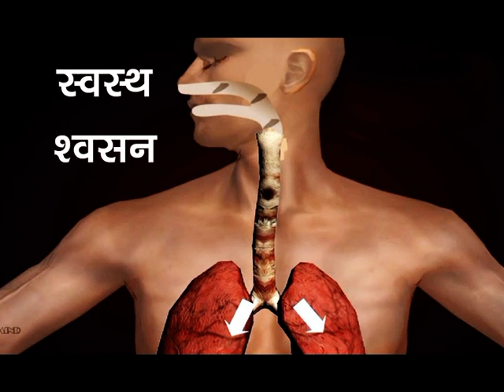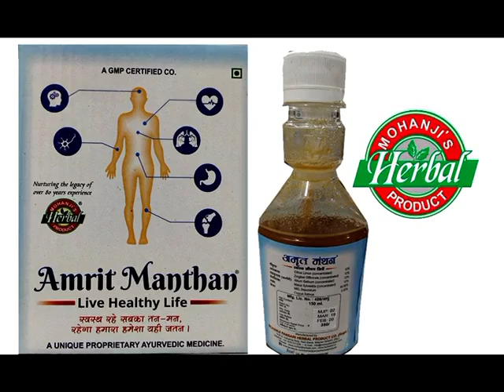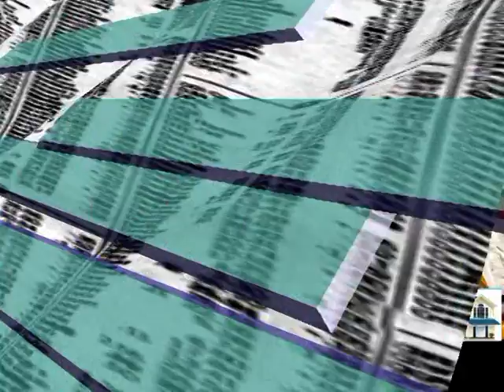BIKANER AB TAK 30 Jan2021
बीकानेर की 30जनवरी 2021 की तमाम खबरें देखिए   ज्योति प्रकाश रंगा के साथ।
हमारे Whatsapp Group से जुड़ने के लिए नीचे दिए गए लिंक पर जाकर जोइन करें- 👇